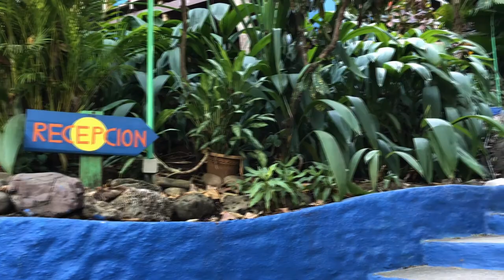Hostel Luna Llena, Sales Video, Montezuma, Costa Rica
Turnkey hostel with perfect location, just 100 m from Montezuma center, 2 min. walk into the village.

This place is surrounded by tropical jungle with abundant wildlife and offers great ocean views.

The construction features a main house with reception, kitchen and spacious terrace. There are 15 rooms in total.

Everything is there: 15’000 liter water tank, municipal water, high speed internet, 2 phone land lines, parking spot, nice decoration and furniture, webpage, corporation included.

Location :  Montezuma

Price :  $ 469,000

Land Size :  1458 m2 or 0.36 acres

Construction Size :  400 m2 or 4000 ft2

Bedrooms :  15

Bathrooms :  9

This is one of the last Montezuma businesses for sale in excellent location and on TITLED land!